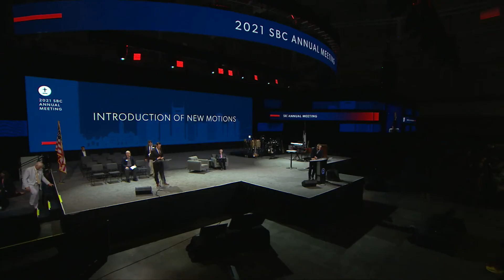SBC21 - Introduction of New Motions (Second) - Tuesday Afternoon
J.D. Greear leads the Introduction of New Motions (Second) at the 2021 SBC Annual Meeting.